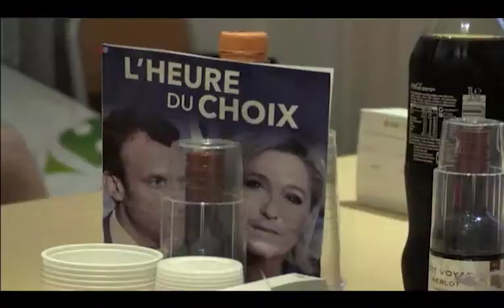O debate virulento em França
Nas horas finais de uma campanha que afastou os candidatos dos principais partidos, a França prepara-se para a segunda volta das presidenciais, este domingo. Marine Le Pen vs. Emanuel Macron, a extrema-direita vs. centrismo.